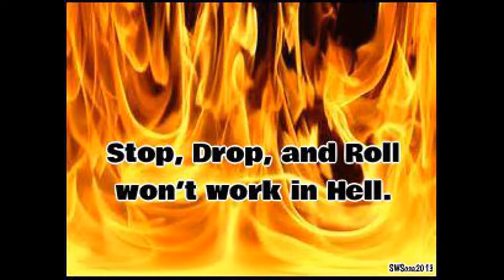Fortnite STOP DROP AND ROLL Fortnite Battle Royal Game Play!!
If you're ever on fire playing Fortnite, or any other time please remember to stop drop and roll!!!200 subscriber giveaway!
Giving a set of ps4 and xbox 1 grips away!

My name is Bormai, or I am Rob backwards. I make video game play videos.